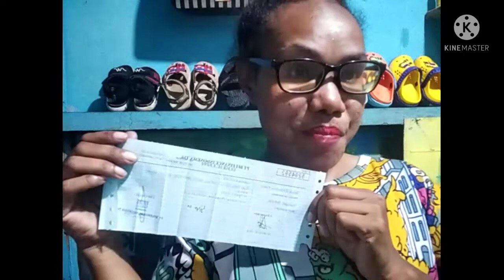Cara Mudah Bayar Hutang Atau Cicilan Tanpa Ribet - Murni Pengalaman Sendiri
Cara mudah bayar hutang atau cicilan tanpa ribet, apalagi kalau cicilan udah dekat tanggal jatuh tempo, pasti ribet ya guys mikir sana sini gimna cara bayar hutang? 😁🤣

Berikut tips dari saya, semoga jadi motivasi untuk cepat dan aman lunasi hutang ya guys. Semoga bermanfaat